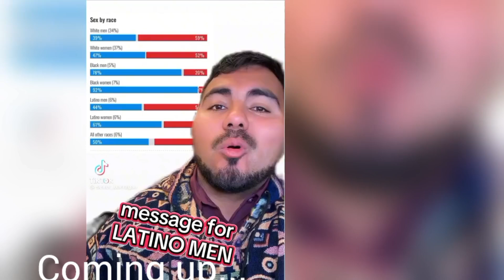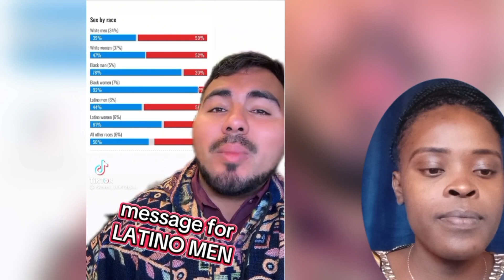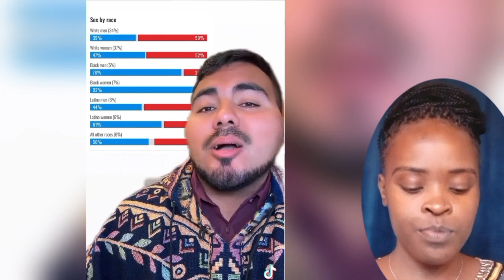LATINOS FOR TRUMP are now IN REGRET & blaming their MEN FOR NOT STANDING WITH THEM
Copyright Act 1976, allowance is made for “fair use” for purposes such as criticism, comment, news reporting, teaching, scholarship, education, and research Fair use is a use permitted by copyright statute that might otherwise.